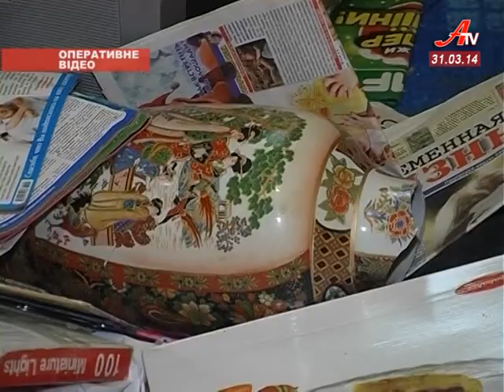''Об'єктив''. Випуск новин за 31 03 2014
- У комунального підприємства «Електроавтотранс» новий очільник.
 - ВО «Батьківщина» підтримала Юлію Тимошенко  кандидатом  у  Президенти.
 - Урологи обласної лікарні освоюють сучасні методи оперативних втручань.